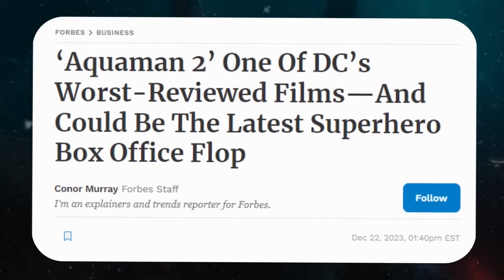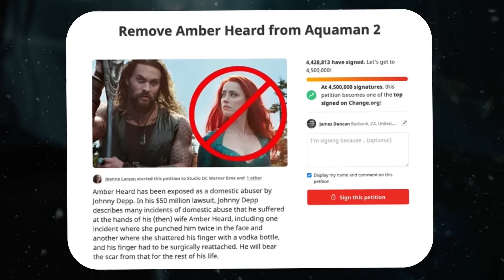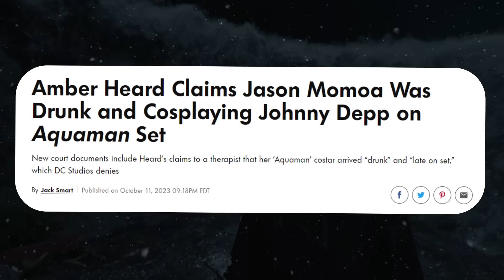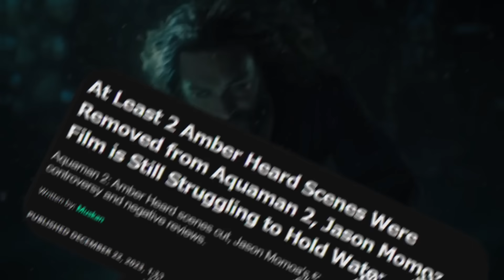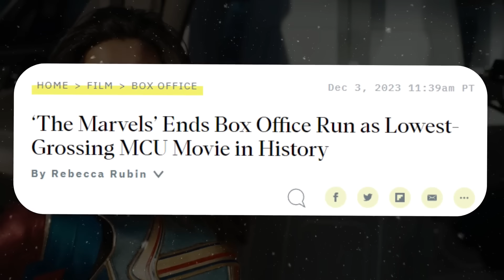Amber Heard Furious at Fans as Aquaman 2 becomes Worst Flop Ever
Amber Heard gets Destroyed by Fans, Jason Momoa and Aquaman 2 Director! Gets removed from Movie as Fans Hate her!